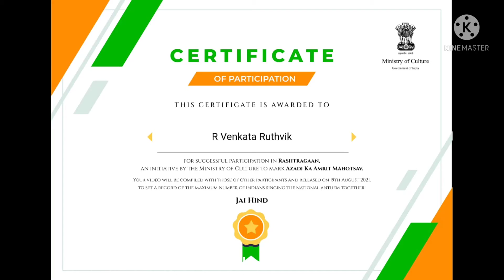Independence day school Activities | Drawings | Kids Drawing | Flag Drawings